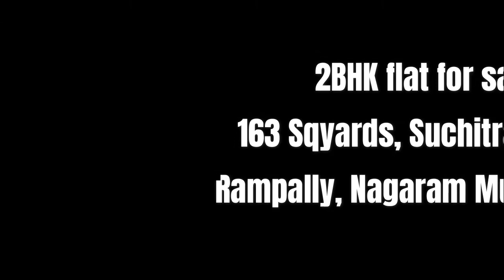2BHK flat for sale 163 Sqyards West face, Suchitra Colony | Rampally | Nagaram Municipality | SONA99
2BHK flat for sale
163 Sqyards
West face,
Suchitra Colony
Rampally, Nagaram Municipality
Secunderabad,  Hyderabad